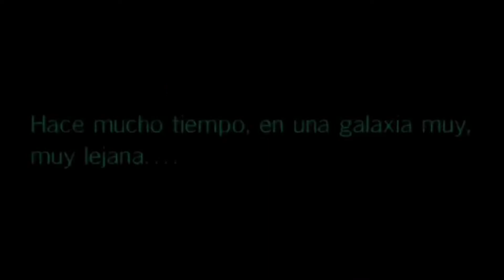Avance del Coleccionable STAR WARS HALCÓN MILENARIO #2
Anunciado nuevo Coleccionable del Halcón Milenario de la editorial Planeta DeAgostini con el que poder construir la réplica del Imperio Contraataca.

Labibliotecadeltemplojedi.com